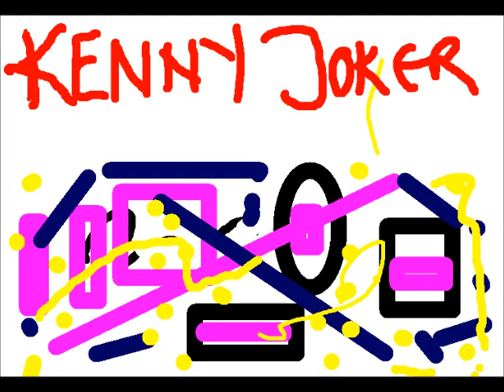ASIMIU AJEBORI IN JABO NIGHT 2013 AT K&F BAR LONDO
AMBASSADOR ASIMIU AJEBORI MR WENDOVER IN JABO NIGHT 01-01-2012, KJE PRODUCTION UK BBM 24D78B66